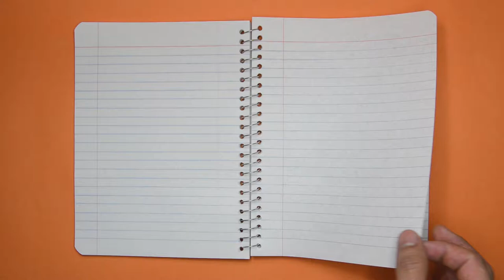WNL 2018: Understanding and Coping with Grief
Janie McCullah will be the presenter for this study on grief. As a licensed funeral director for over 18 years and a Stephen minister, Janie’s passion is helping others during their time of acute grief and helping them to find their ‘new nor mal’. Janie will lead us to explore the meaning of grief, understanding grief and find ways to cope while going through the grief process.